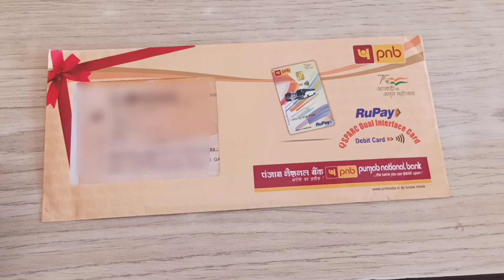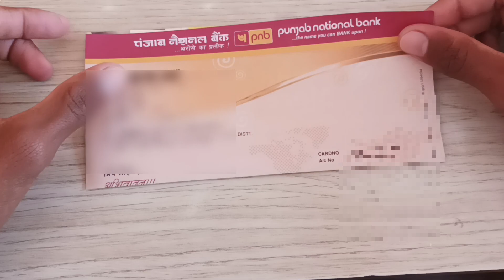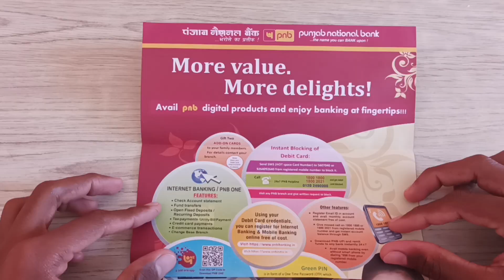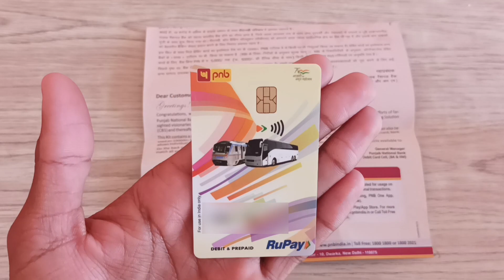PNB Debit Card Unboxing 2024 | Punjab National Bank Rupay Classic Debit Card Unboxing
• PNB One App Link:-

Pnb Debit Card Unboxing 2024
Punjab National Bank Debit Card Unboxing

Punjab National Bank Rupay Classic Debit Card Unboxing